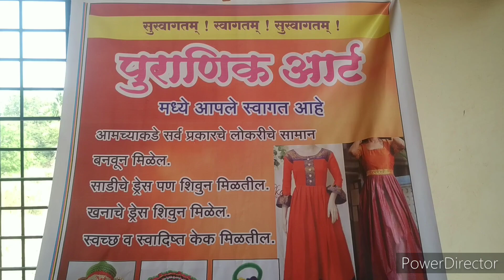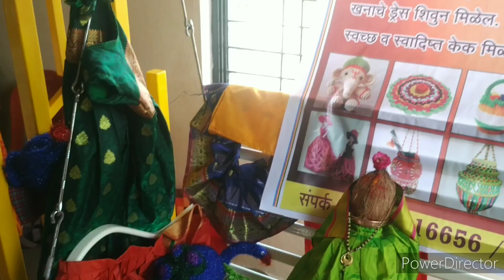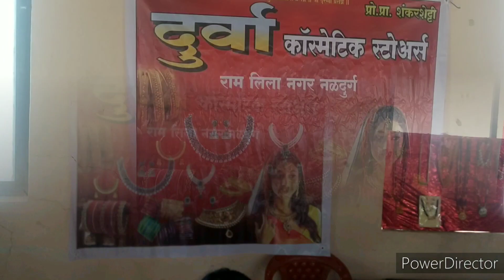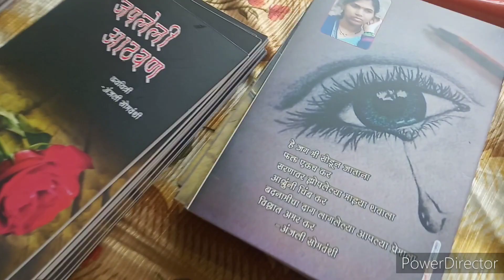सांस्कृतिक कार्यक्रम नळदूर्ग